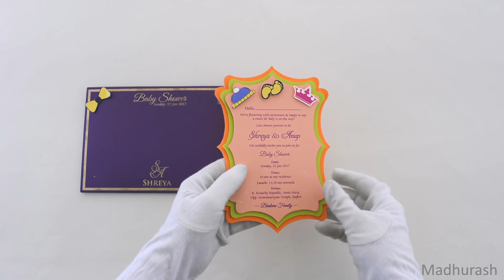Madhurash Cards | 9762 | Rajkot